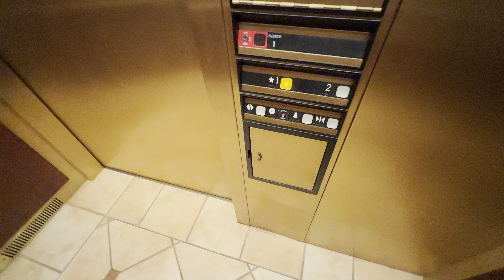Slow leveling dover impulse at CLE